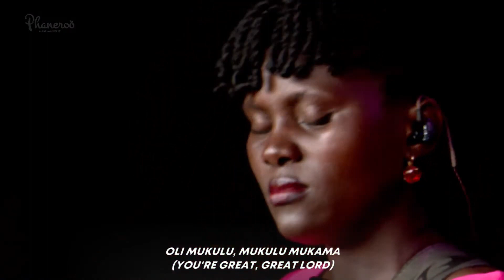Phaneroo 431 Praise and Worship by Minister Sandra